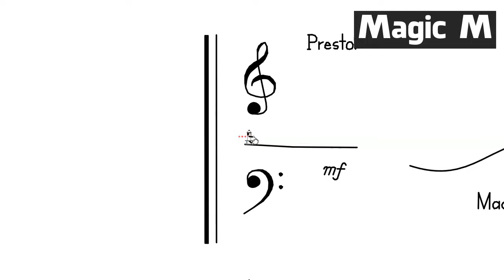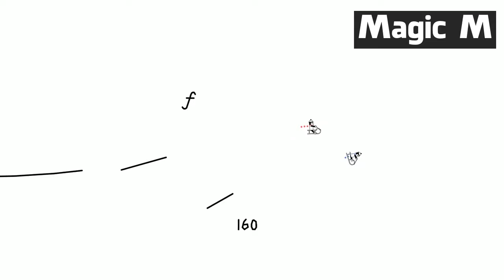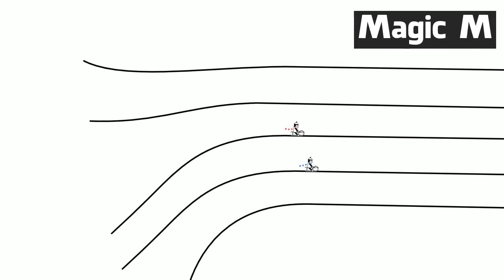What kind of picture will happen when Mozart's music visualize?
Mozart Vs Salieri (3:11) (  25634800)
The Mozart Effect (3:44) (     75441)
Hey Bear Sensory- Classical Music- High Contrast/black and white video (1:01:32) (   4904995)
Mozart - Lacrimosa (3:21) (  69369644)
TWO HOURS of gentle lullabies for babies - Baby Sleep Music (2:05:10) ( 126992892)
Mozart Relaxing Concerto for Studying 🎵 Classical Study Music for Reading & Concentration (3:04:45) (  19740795)
ALL GRADES, Music - Lesson 5 - Music Appreciation, Mozart (17:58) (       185)
SAINT MOTEL - Diane Mozart (Official Visualizer) (3:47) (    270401)
MozART group - How to impress a woman (Official Video, 2017) (4:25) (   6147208)
Beethoven Like You've Never Heard Before (10:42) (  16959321)
HOW TO FIND (YOUR) RIGHT TEMPO FOR MOZART'S MUSIC? (21:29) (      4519)
Mozart's Symphony No. 40 in G minor - A Visual Expression (2:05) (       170)
Why Is Mozart Genius? (9:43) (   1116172)
Contemporary Service 3/28/2021 (54:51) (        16)
Bedtime Lullabies and Calming Undersea Animation: Baby Lullaby (4:16:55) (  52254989)
Requiem - Mozart | + Some  Details About The Requiem Mass | Vienna Pictures (3:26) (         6)
MwM Certification Recording (2:11:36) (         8)
Relaxing Music & Rain Sounds - Beautiful Piano Music, Background Music, Sleep Music • You & Me (10:03:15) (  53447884)
Line Rider - Mountain King (2:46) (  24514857)
Asbury CAYR Worship - March 28, 2021 (59:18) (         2)